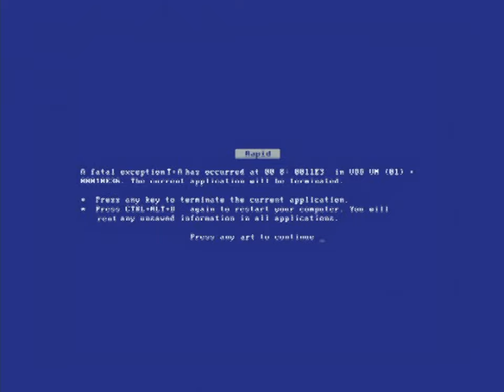Nintendo DS - Full Teaser Campaign (USA) [4K Upscale]